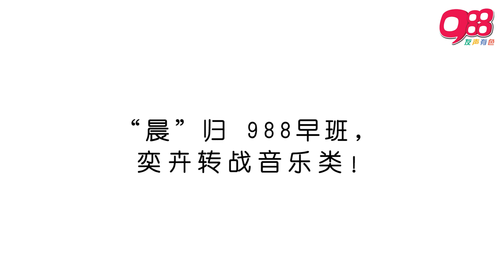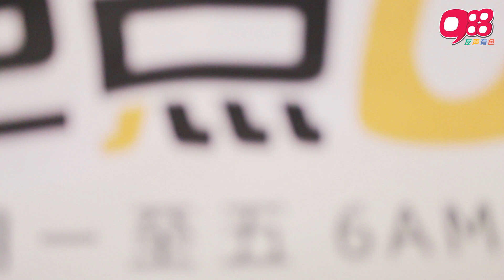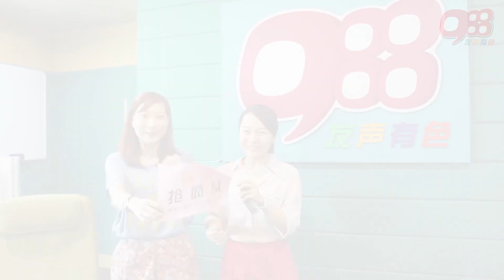"晨"归988早班，奕卉转战音乐类!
"晨"归 988早班！！
阿晨从西班牙回马后，大家即开始注意他的"行踪"，人人FB的年代，大家透过社交网络纷纷猜测"晨"归何处。终于揭晓, 阿晨加入《早点Up》!

开麦6年后决定暂别职场，到西班牙游学三个月的阿晨回来了！

奕卉转战音乐类！！
主播奕卉将调到中午12时30分至下午4时的时段，与皓敏搭档主持《音乐抢疯头》。
接下来两人逢星期一至五，每天主持三个半小时的直播《音乐抢疯头》能更有听头，更有火花!

988友声有色！